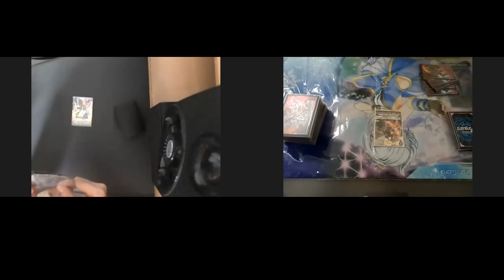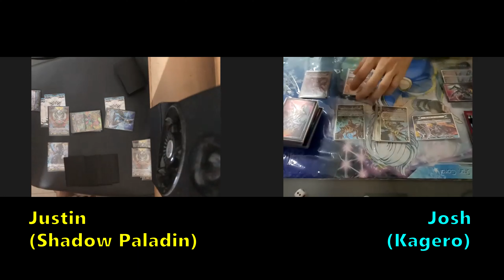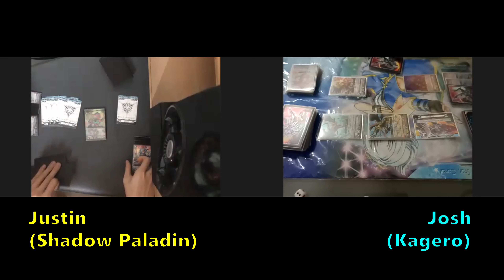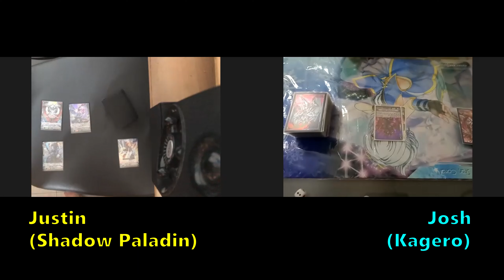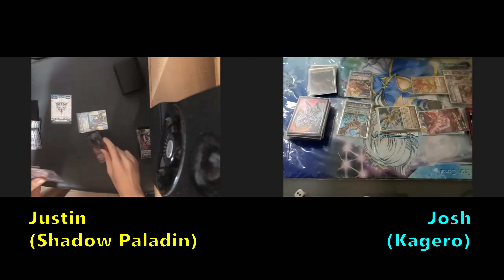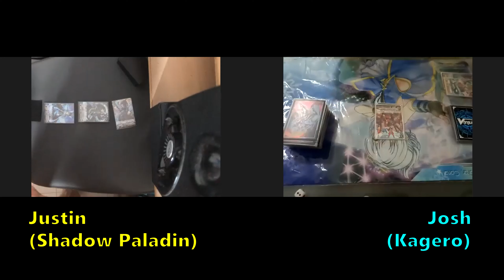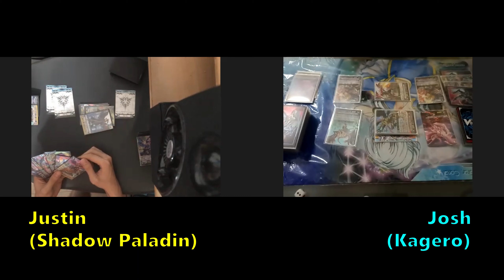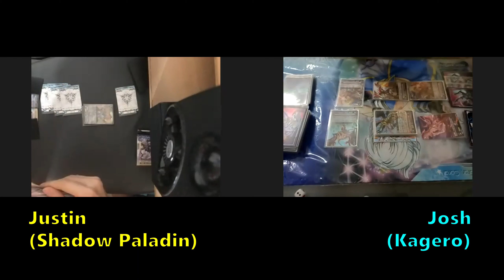【ヴァンガード】Cardfight!! Vanguard Online Tourney (SP vs Kagero) 11 Oct 2020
Since the tournament is conducted online, the video quality is dependent on the players' setup and connection. Our apologies if the video is too blurry :(

[Left] Justin (Shadow Paladin)
vs
[Right] Josh (Kagero)